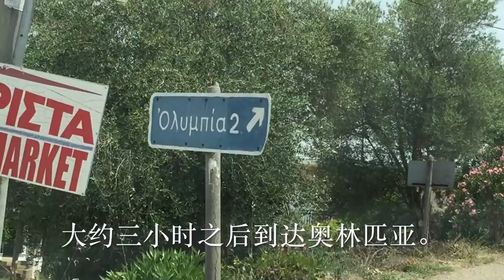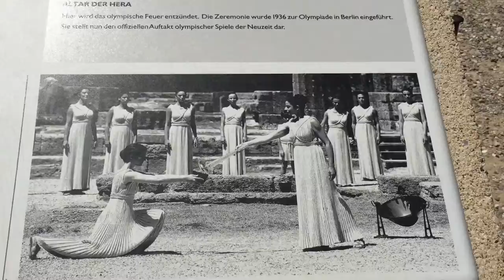希腊伯罗奔尼撒自驾深度游攻略(2) 奥林匹克遗址 / Travel Tips for Peloponnese, Olympia(With English Subtitles)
伯罗奔尼撒位于希腊南部，面积21439平方公里。人口98.6万。岛上不仅有丰富的历史典故和古迹，如最早的奥林匹克体育馆、阿伽门侬的迈锡尼等，还有细腻优质的海滩、碧绿的海湾，以及原始质朴的马伊纳山区。伯罗奔尼撒名字来源于传说中的英雄人物帕罗普斯以及希腊文“nisos（岛屿）”一词，科林斯运河横越地峡，把该岛屿的一端和大陆相连。

奥林匹克遗址是伯罗奔尼撒半岛游不可不去的地方。奥林匹亚是奥林匹克运动的发源地。奥林匹亚遗址建于希腊传说中诸神会聚的奥林波斯山。在青铜时代中期即有人居住，还发现了迈锡尼文明的居址。自公元前8世纪起，成为希腊人供奉诸神之父宙斯的最重要圣地，作为崇拜仪式之一的奥林匹克运动会据说于前776年首次举行。古奥林匹亚遗址是一个体育运动和宗教仪式的混合体。中心是阿尔提斯神域，这里有运动员比赛、颁奖的地方，也是人们祈祷、祭祀的场所。神域内的主要建筑是宙斯神庙和赫拉神庙，此外还有圣院、宝物库、宾馆及行政用房等。 奥林匹克运动正是一种祭神的庆典活动。